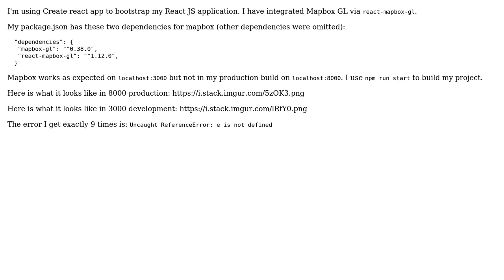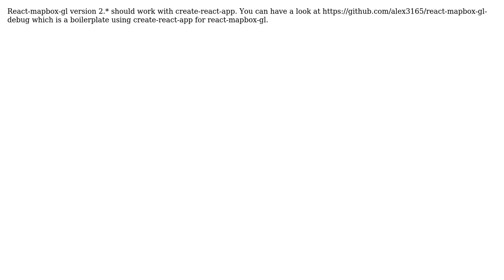Mapbox GL using react-mapbox-gl on a create react app is not working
With thanks & praise to God, and with thanks to the many people who have made this project possible! | Content (except music & images) licensed under CC BY-SA | Music | Images & others | With thanks to user Esther Cuan user alex3165 and the Stack Exchange Network Trademarks are property of their respective owners. You are responsible for your own actions.